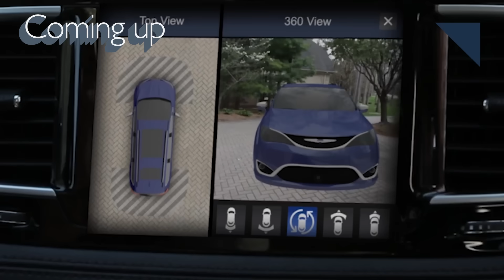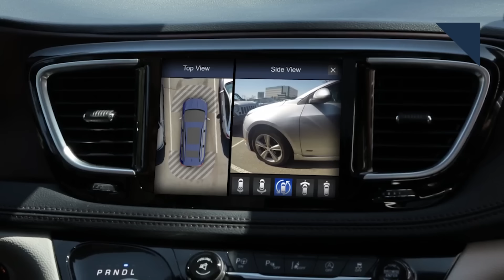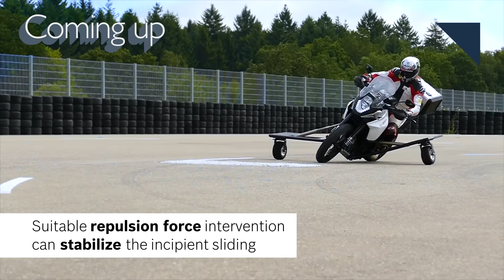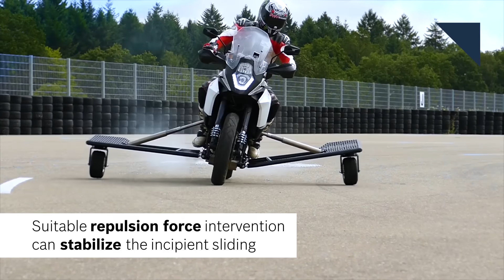Bosch Motorcycle Technology, New Surround View Camera - Autoline Daily 2359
0:29 Consumer Reports Will Not Recommend Tesla's Model 3
1:14 China Pushes Buyers Into EVs, Out of Gas
2:05 China Reduces Import Tariffs
3:09 Low-Cost 3D Surround-View Camera from Magna
3:48 Dodge Viper Badges & Their Nicknames
4:25 Aerodynamic Wheels for Big Trucks
5:19 Bosch Helps Motorcycles from Wiping Out